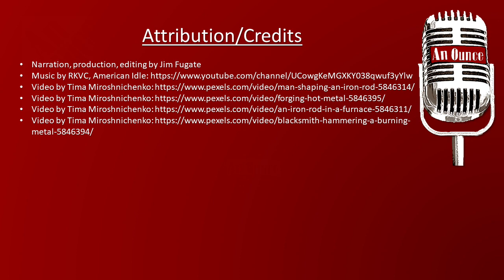Braver - Stronger - Smarter: An Ounce Quotes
A gentle soul reminds us we are more than we imagine. Author A. A. Milne (creator of Winnie the Pooh) reminds each of us that we are more capable than we think.